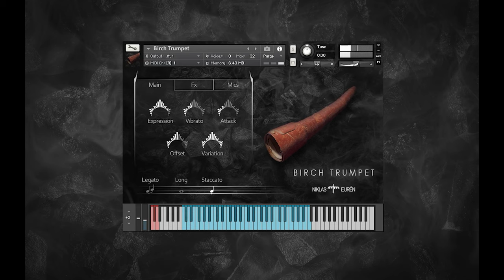Birch Trumpet Virtual Instrument - Walkthrough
Birch Trumpet is a traditional Finnish instrument. We recorded and sampled it, and this is the virtual instrument we created.